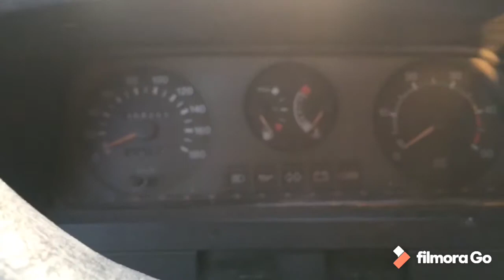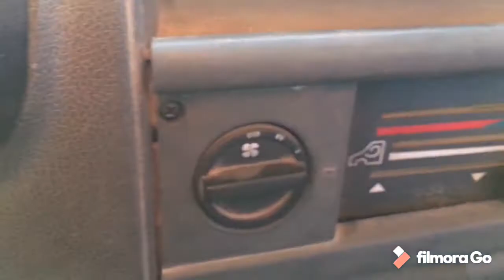SOĞAN YÜKLÜ FORD TRANSİT İNCELEDİM